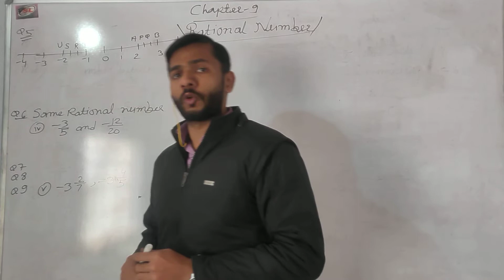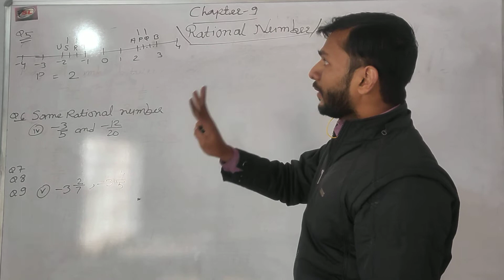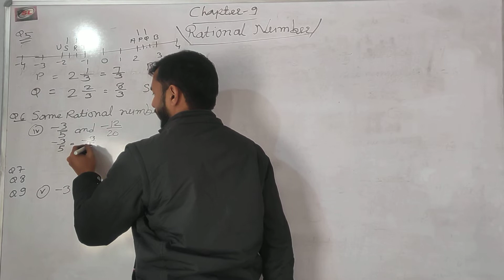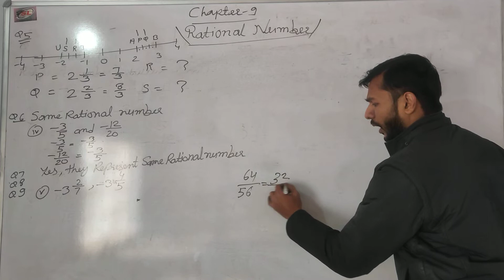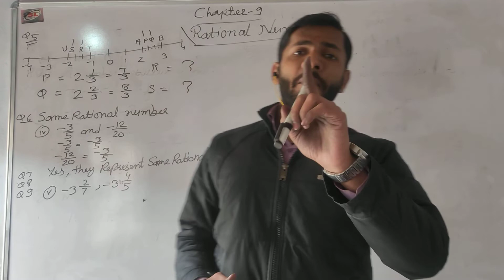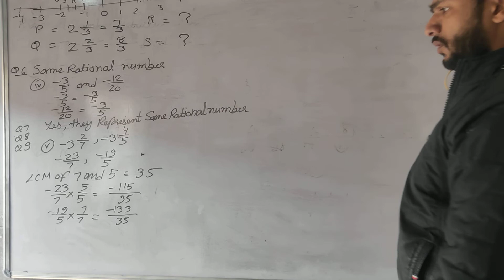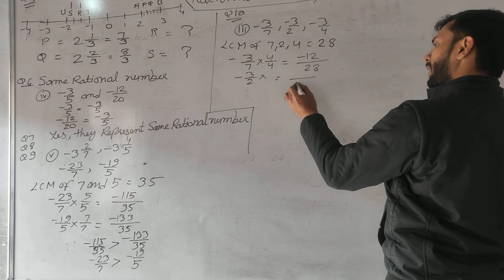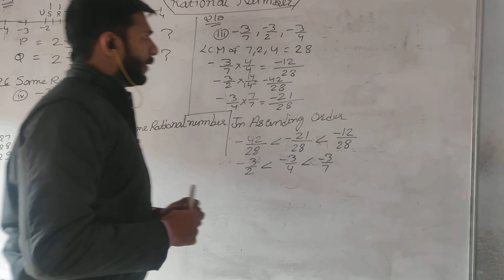Class -7 Maths ... Chapter - 9 Rational Numbers